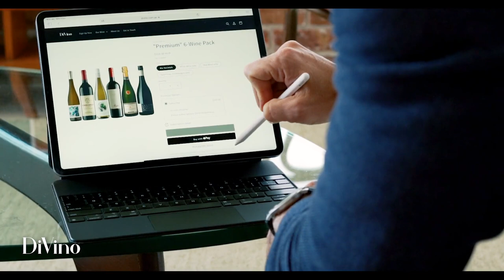DiVino - Who Are We?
We are here to open up your mind to the world of wine... because life is too short for anything less than "fuck off this is delicious".

Gerardo is Italian with a passion for wine, and his family has been making wine for over 100 years.

Joanne is an Aussie with 20 years marketing, operations and customer service experience.

We want to free you from pre-conceived notions of grape varieties and wine regions and give you wines will knock your socks off in flavour, carefully crafted to your personal tastes, yet versatile enough for your every day life.

Wine shouldn't be about brand names and big production, but about discovering what you like, plus wine choices that take care of this planet.

We can't wait for you to start your wine journey with us!